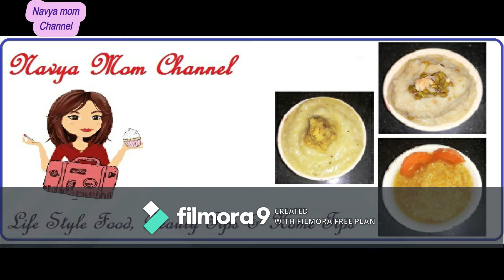Food Chart for 1 to 2 year old baby in tamil | 1 year old baby food recipes tamil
இப்படி செய்து பாருங்கள் குழந்தைகள் நன்றாக சாப்பிடுவார்கள்
மூன்று வகையான குழந்தைகளுக்குகான சாப்பாடு செய்யும் முறை
பருப்பு சாதம்,
முளைகட்டிய பச்சை பயறு சாதம்,
மற்றும் கேரட் சாதம்
இதை சாப்பிட்டால் குழந்தைகள் கொளு கொளு என்று இருப்பார்கள்
food chart for 1 year baby in tamil
food chart for 1 year baby for weight gain
food chart for 1 and half year old
diet chart for 1 and half year baby boy
food chart for 1 and half year indian baby
food to eat for 1 year old baby
food recipes for 1 year old baby
food recipes for 1 year old baby to gain weight
lunch and dinner recipes for 1 year old
daily food ideas for 1 year old
finger food dinner ideas for 1 year old
easy food recipes for one year old
Weight gaining food for babies tamil